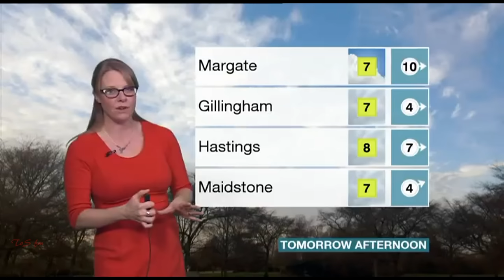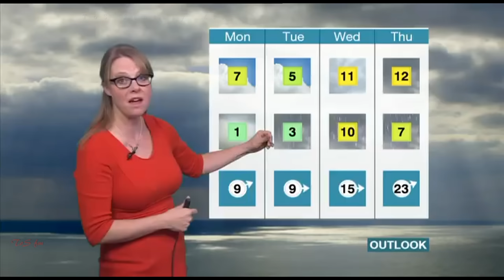KATE KINSELLA:-Rhiannon-: BBC London Weather - 14 Dec.2014 - Heathcliffe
Kate's most EXCELLENT underarm SideBublé..  m'thinks